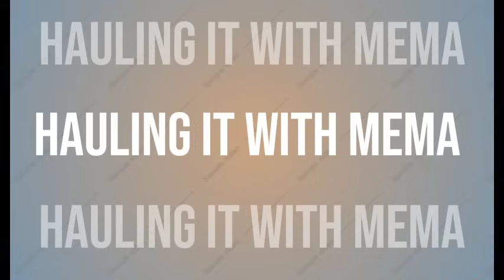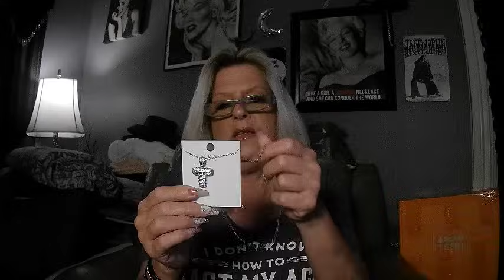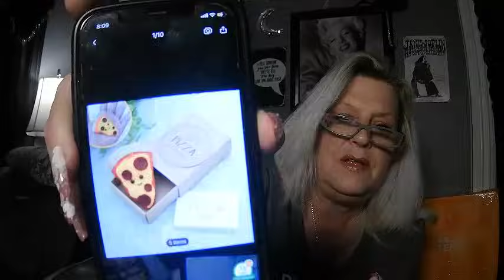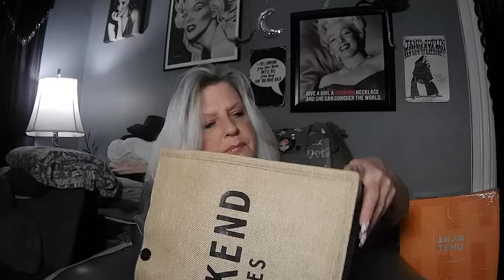TEMU 🟧 HAUL.... WICKED 🌞HOT WEDNESDAY